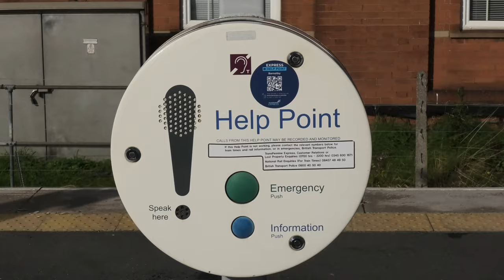Drax Biomass Trains at Barnetby Station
It's another windy one at Barnetby today, as I watched various biomass workings trundling through the station.

I have deliberately edited the segments much shorter than I normally would, in the hope the noise of the trains helps to dampen out the background wind noise.

A selection of four biomass trains feature in the video:
- 4Z45: This was hauled by DB Cargo's 66086 and made a slow approach through Barnetby platform 1 under cautionary signals. The train consisted of a rake of 25 empty IIA-D biomass bogie hopper wagons. It originated at Milford West Sidings and was destined for Immingham NCB Pad 1.
- 6H65: This was hauled by DB Cargo's 66076. The train consisted of a rake of 24 loaded IIA-D wagons. It originated at Immingham NCB Pad 1 and was destined for Drax Power Station.
- 4R51: This was hauled by DB Cargo's 66109 and approached at speed under clear signals through Barnetby platform 2. The train consisted of a rake of 24 empty IIA-D wagons. It originated at Drax Power Station and was destined for Immingham NCB Pad 1.
- 6H75: This was hauled by DB Cargo's 66086. The train consisted of a rake of 25 loaded IIA-D wagons. It originated at Immingham NCB Pad 1 and was destined for Drax Power Station.